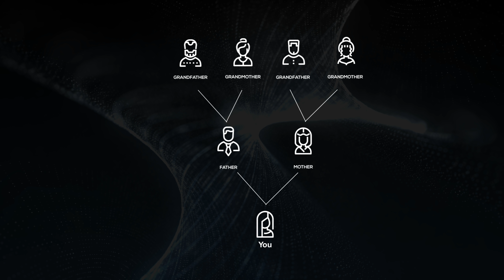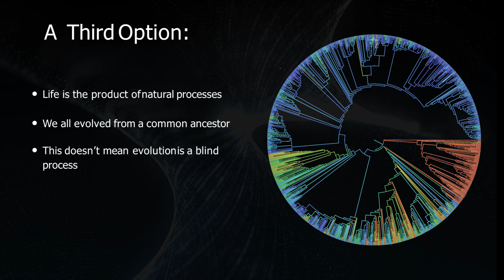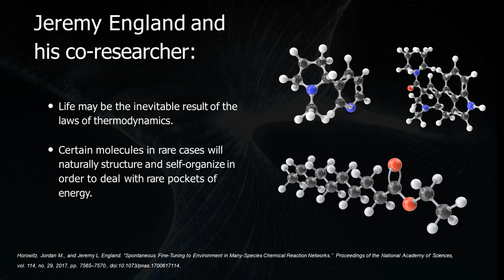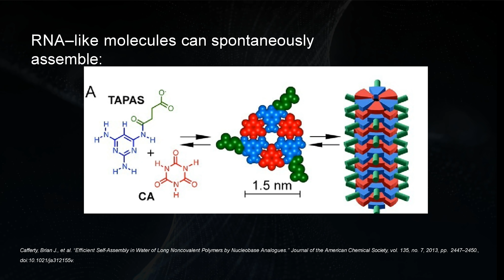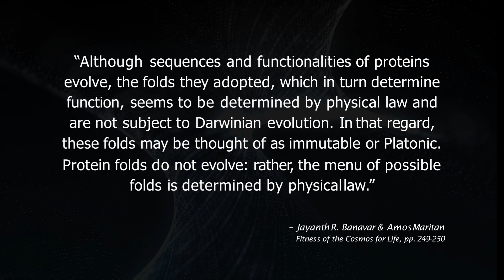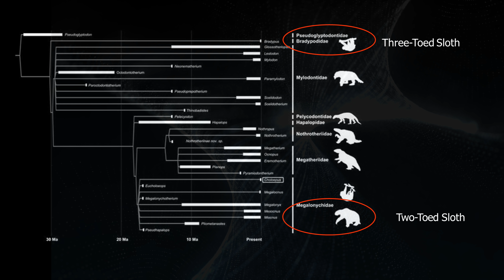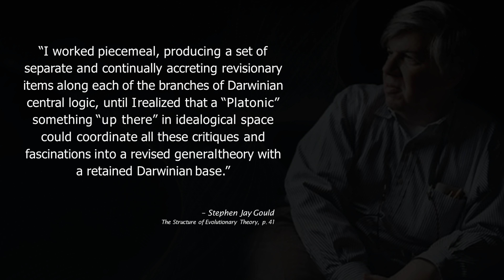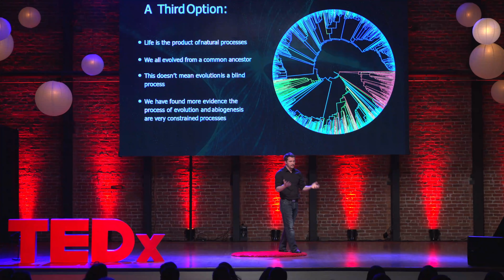Could There Be Design in Evolution? Michael Jones – TEDxIVC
The theory of evolution has divided our modern culture, but does it have to? Could there be a way to show evolution is compatible with the major religions of today? A special thanks to Contributors: Independent Researcher Jackson Wheat, Biochemist Sy Garte, and Paleontologist Simon Conway Morris

Sources:

Helena Curtis and N. Sue Barnes, Biology, 5th ed. 1989 Worth Publishers, p.974

Richard Dawkins - The Blind Watchmaker, p. 72

Stephen Jay Gould - Life: The Meaning of Life, p. 33

Horowitz, Jordan M., and Jeremy L. England. “Spontaneous Fine-Tuning to Environment in Many-Species Chemical Reaction Networks.” Proceedings of the National Academy of Sciences, vol. 114, no. 29, 2017, pp. 7565–7570., doi:10.1073/pnas.1700617114.

Quanta Magazine, 1/22/2014, “A New Physics Theory of Life.”

Oparin, A., & Gladilin, K. (1980). Evolution of self-assembly of probionts. Biosystems, 12(3-4), 133–145. doi: 10.1016/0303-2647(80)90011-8

Yang, S. J., & Zhang, S. (2006). Self-assembling Behavior of Designer Lipid-like Peptides.
Supramolecular Chemistry, 18(5), 389–396. doi: 10.1080/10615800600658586

Cafferty, Brian J., et al. “Efficient Self-Assembly in Water of Long Noncovalent Polymers by Nucleobase Analogues.” Journal of the American Chemical Society, vol. 135, no. 7, 2013, pp. 2447–2450., doi:10.1021/ja312155v.

Williams, R. .p., & Silva, J. F. D. (2003). Evolution was Chemically Constrained. Journal of Theoretical Biology, 220(3), 323–343. doi: 10.1006/jtbi.2003.3152

Banavar, J. R., & Maritan, A. (2003). Colloquium: Geometrical approach to protein folding: a tube picture. Reviews of Modern Physics, 75(1), 23–34. doi: 10.1103/revmodphys.75.23

Fitness of the Cosmos for Life - John Barrow, Simon Conway Morris, Stephen Freeland, Charles Harper, jr.

The Runes of Evolution - Simon Conway Morris

Stephen Jay Gould - The Structure of Evolutionary Theory,  p. 41

Freeman John Dyson - Disturbing the Universe, p. 250